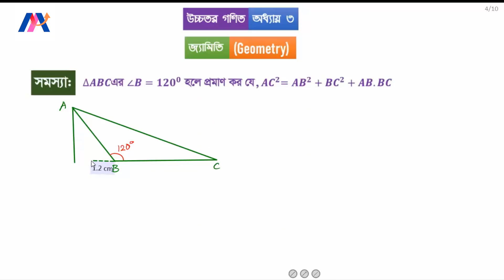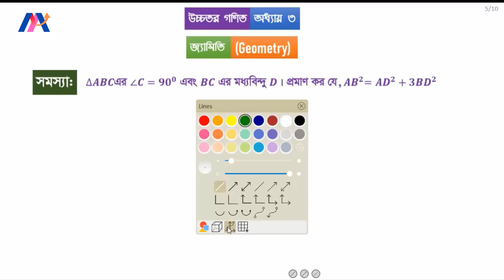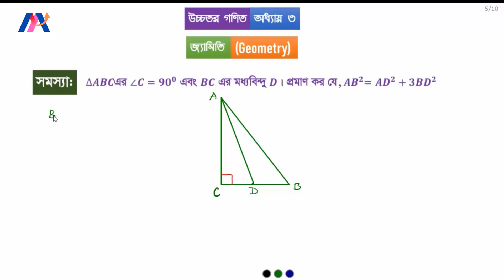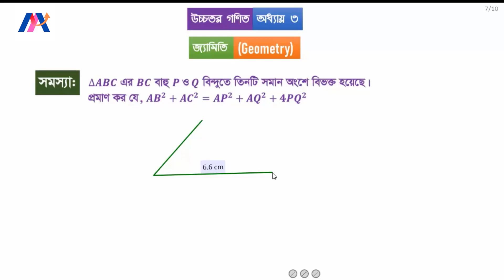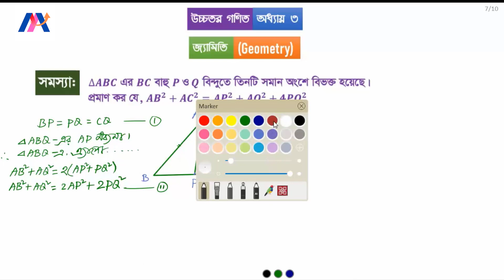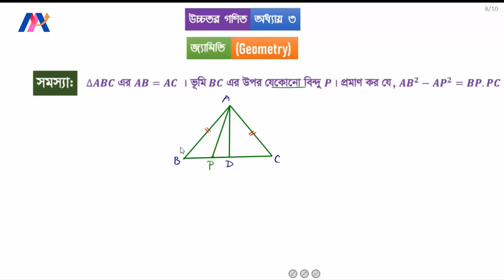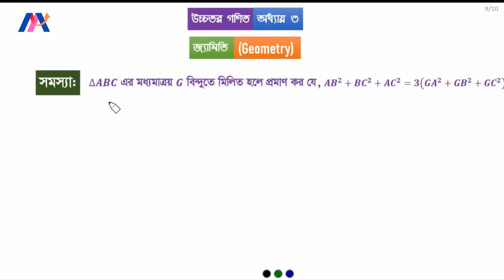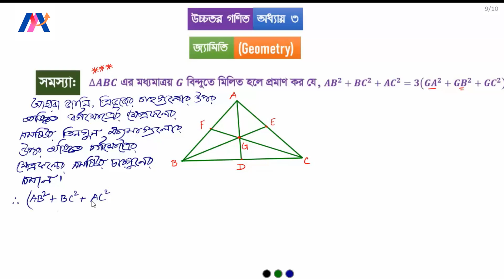৬। Class IX-X HM Geometry, Ex 3.1 |উচ্চতর গণিত জ্যামিতি অনুশীলনী ৩.১| এক ভিডিওতে সকল Extra সমাধান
এক ভিডিওতে সকল Extra সমাধান | ৯ম-১০ম শ্রেণি উচ্চতর গণিত, জ্যামিতি।অনুশীলনী ৩.১ এর সকল প্রশ্নের সবচেয়ে সহজ সমাধান আছে এই ভিডিওতে।
Intro: (00:00)
সূচনা বক্তব্য : (00:03)
প্রশ্ন নং ০১। : (01:35)
    ,,       ০২। : (15:24)
     ,,      ০৩। : (25:50)
     ,,      ০৪। : (32:25)
     ,,      ০৫। : (41:56)
    ,,       ০৬। : (52:55)
     ,,      ০৭। : (01:02:05)
সমাপনী বক্তব্য: (01:17:16)
Outro: (01:18:03)